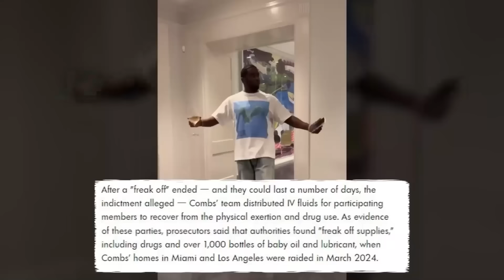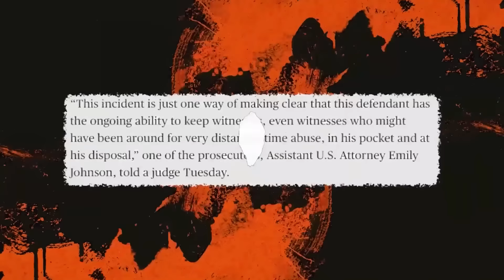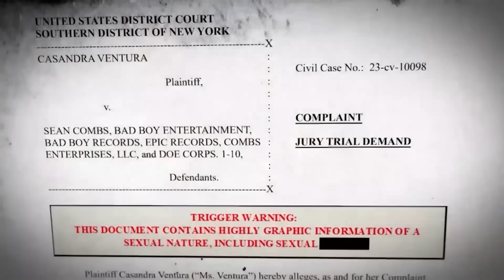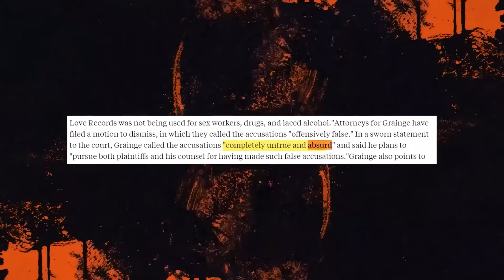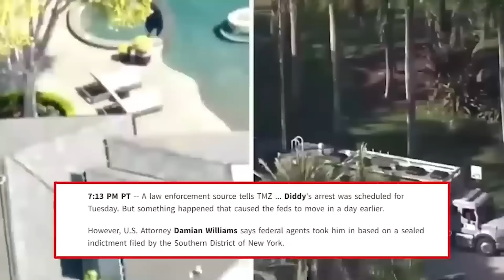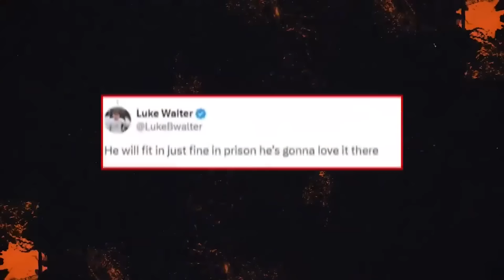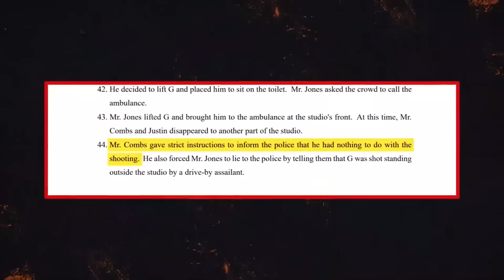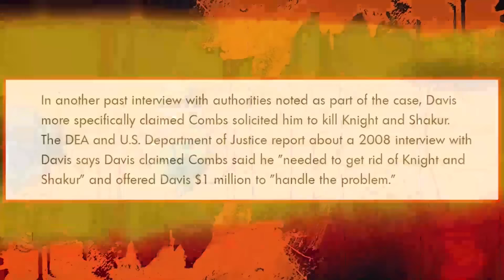5 Minutes Avant : Nouvelle Découverte Du FBI Dans La Maison De Diddy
5 Minutes Avant : Nouvelle Découverte Du FBI Dans La Maison De Diddy